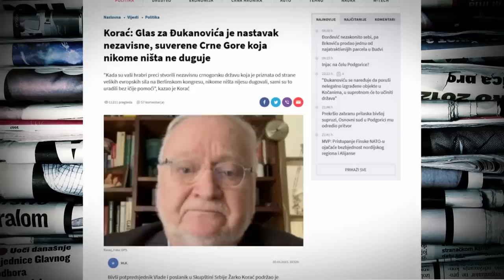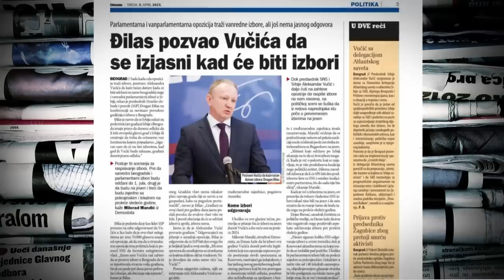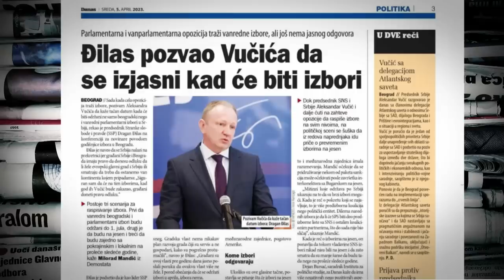Žarko Korać objasnio zašto je podržavao Mila Đukanovića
Profesor Filozofskog fakulteta u penziji i nekadašnji potpredsednik Vlade Srbije Žarko Korać izjavio je u Novom danu TV N1 da mu politička biografija novoizabranog predsednika Crne Gore Jakova Milatovića ne uliva poverenje, jer je, kako je kazao, reč o čoveku kojeg je u politiku uvela crkva koja negira postojanje crnogorske nacije.